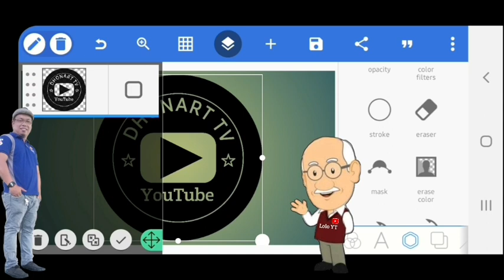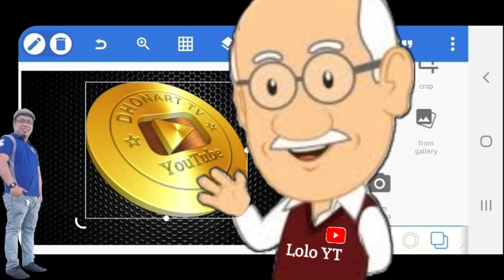UPCOMING VIDEO TUTORIAL|PexilLab (Premiere Trailer )